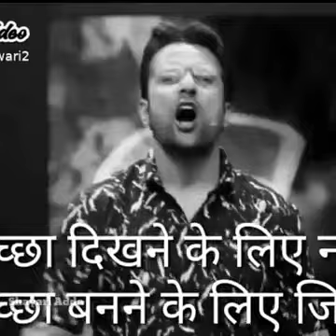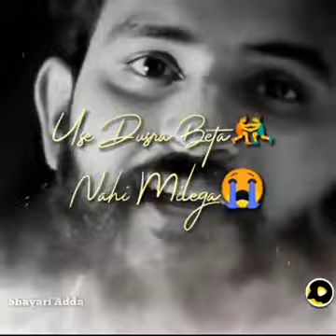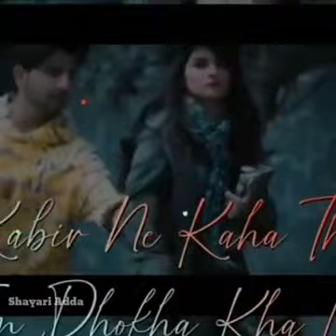motivation tiktok shayari\ most people motivation shayari\Sonu sharm tiktok shayari\ motivation\\